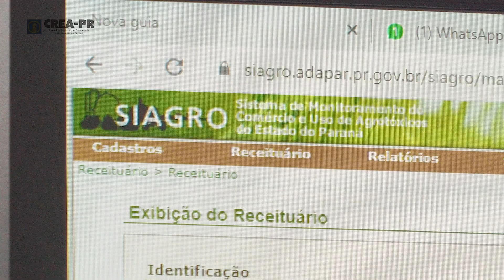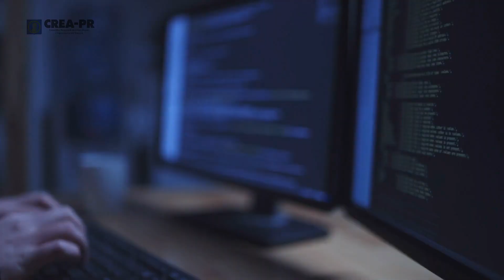Websérie Olhos do Paraná - EP01: Fiscalização Remota na Agronomia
Confira o primeiro episódio da nossa Websérie "Olhos do Paraná", programa produzido pelo Crea, que conta como trabalhamos diariamente em prol da qualidade e da evolução das modalidades ligadas ao Sistema Confea/Crea através de nossa fiscalização.